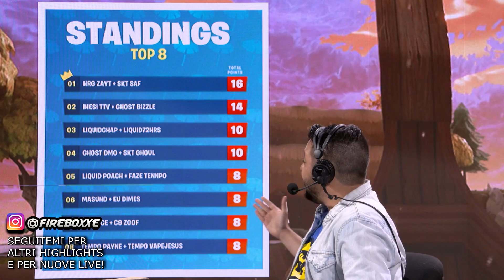TORNEO DA 500.000 DOLLARI! MIGLIORI MOMENTI! Summer Skirmish FORTNITE AMERICA! 🔥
🔥 ---⬖ |SUPPORTO|CANALE| ⬖--- 🔥
🔥 ---⬖ |TEAM KASAI| ⬖--- 🔥
▸VapeOne:
▸Golfo
▸Pandadab